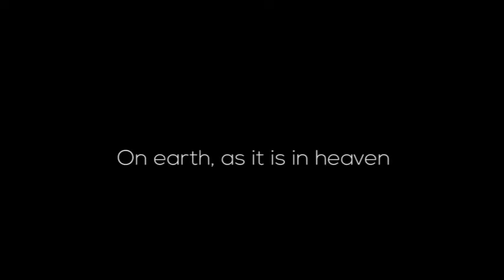A prayer for Africa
Video footage: Denshir de Koker
Hugenote Media